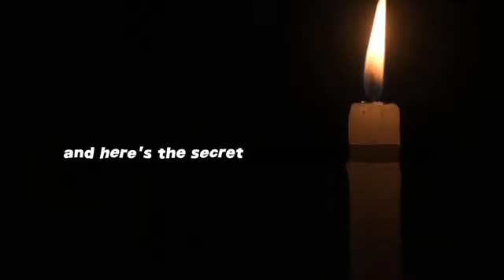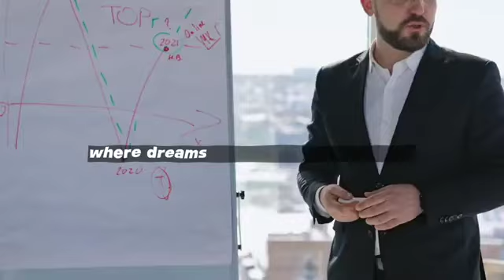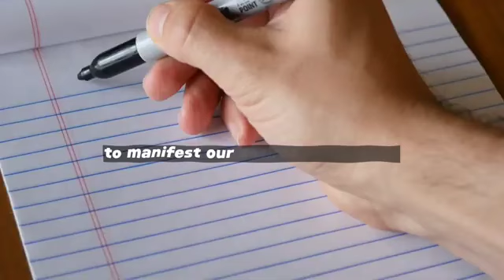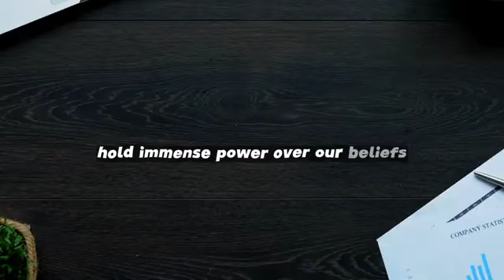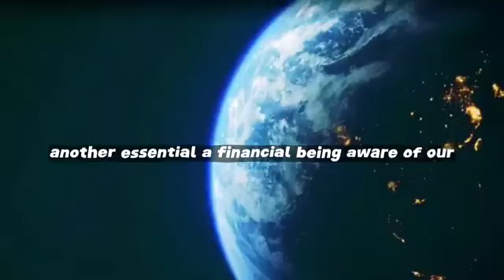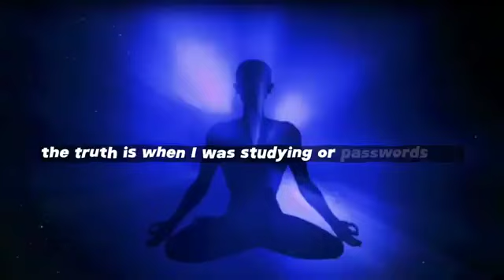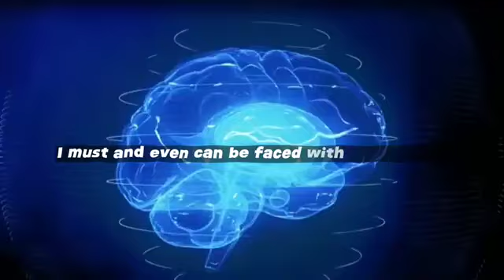Try This Before Bed, And Watch What Happens Next..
Overcoming Limiting Beliefs: Releasing What Holds You Back

Welcome to our latest video on overcoming limiting beliefs and unlocking your full potential! Limiting beliefs are those self-imposed constraints that prevent us from realizing our true capabilities. They stem from past experiences, societal influences, or negative self-perceptions and can deeply impact our personal growth and success.

In this video, we explore the nature of limiting beliefs, their origins, and how they affect our lives. We'll discuss practical strategies for releasing these beliefs, including:

- Recognizing and acknowledging limiting beliefs
- Cognitive restructuring
- Visualization techniques
- Affirmations
- Seeking support from mentors and positive influences
- Taking action and celebrating small wins
- Mindfulness and meditation practices
- Professional help when needed

By embracing these methods, you can transform your mindset, cultivate resilience, and pursue your goals with confidence and determination. Join us on this journey of self-discovery and empowerment!

Together, we can overcome the barriers that hold us back and lead a fulfilling life.